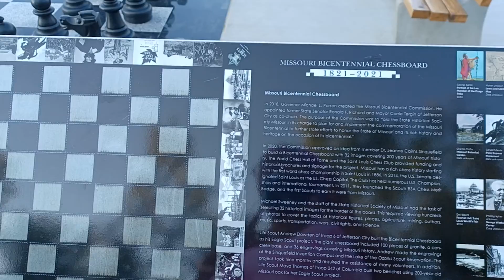Sharing a vulnerable moment near the Missouri River. Plus a cool game surprise!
So tired of the darkness in the world. It's exhausting. Refresh your mind to keep sane.

Info about the chess game
Life scout Andrew Dowden of troop 6 of Jeff city built this chess game as his eagle scout project. It's made of
100 pieces of granite
Concrete base
36 engravings covering Missouri history
9 mos project required many volunteers
Life scout Maya Thomas of troop 26, built the 2 benches that are made of Missouri  200 year oak for her eagle scout project.